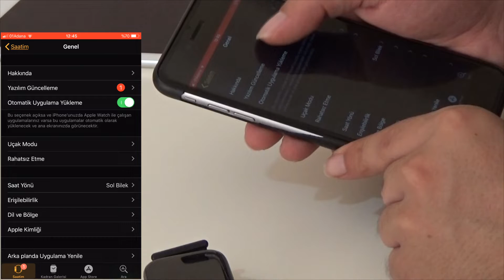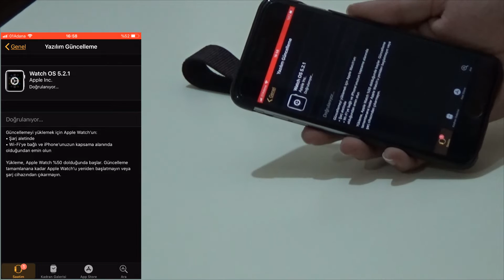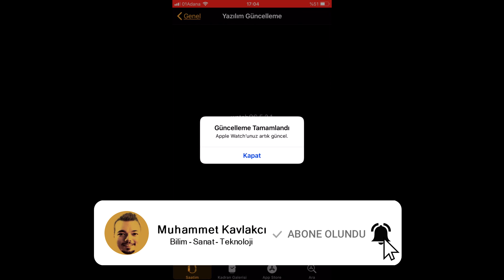Apple Watch ● Yazılım Güncelleme Nasıl Yapılır?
Apple Watch saatin yazılım güncellemesi nasıl yapılır?

Apple Watch akıllı saatte sistem güncellemesini yapmadan önce dikkat etmeniz gereken üç temel unsur var.

1- Apple Watch şarj seviyesi en az %50 dolu olmalı
2- Saatin güncellenmesi esnasında şarj kablosuna bağlı olmalı
3- iPhone ve Apple Watch birbirlerinin kapsama alanında olmalı

Bu üç aşamayı tamamladıktan sonra iPhone aracılığı ile Apple Watch güncellemesini yapabilirsiniz.

Apple saat, yazılım güncelleme işlemi sayesinde akıllı saatinize gelen yeni özellikleri kullanmaya başlayabilirsiniz.

Çıkan tüm yeni watchOS güncellemelerini yüklemeniz, apple akıllı saatinizin işletim sistemini güncel tutarak daha güvenli ve daha stabil olarak çalışmasını sağlar.